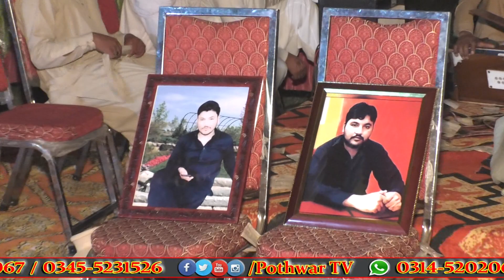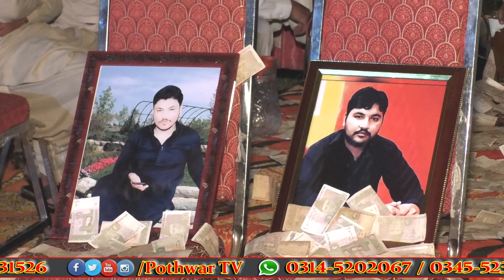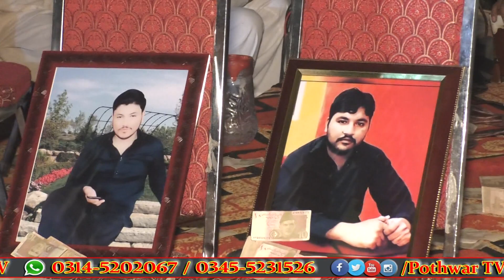Ch Zulfiqar VS Raja Nadeem Akhter || Waqia Moot || Bagga Sangral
pothwari sher
new pothwari sher
pothwari sher new
best pothwari sher
pothwari sher saif ul malook
saif ul malook pothwari sher
pothwari shair khwani
saif ul malook
 pothwari sher
old pothwari sher
best pothwari sher
pothwari sher
punjabi song
punjabi culture
old patwari sher
best nok tok pothwari sher
old pothwari sher
pakistani cultural music
pakistani music
nok tok pothwari mahiye
nok tok mahiye
punjabi poetry
pothwari sher saaz
pothwari sher khwani
Ch Zulfiqar vs Raja Nadeem Akhter